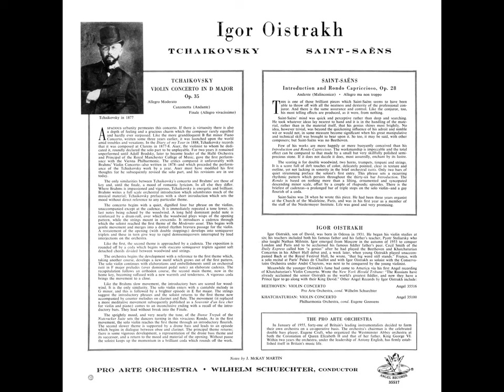Tchaikovsky: Violin Concerto in D major, Op. 35/Igor Oistrakh, Wilhelm Schüchter, Pro Arte Orchestra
00:00 - I. Allegro moderato
18:47 - II. Canzonetta: Andante
24:43 - III. Finale: Allegro vivacissimo

Igor Davidovich Oistrakh (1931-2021), Violin
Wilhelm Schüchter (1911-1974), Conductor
The Pro Arte Orchestra of London
Recorded 18th March of 1957, at Walthamstow Town Hall, Walthamstow, London, Great Britain.